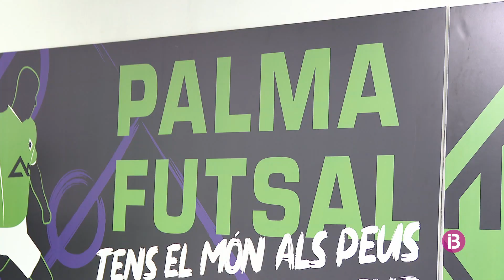Cainan: "Volem guanyar la Lliga"